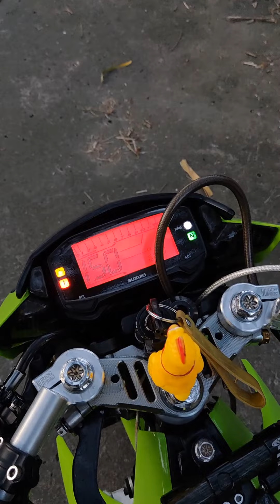😎 8M VIEWS | UMUSOK YUNG MOTOR KO | TINUMPA PA NI KIMMY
anuna bat kailangan itumbaaaa